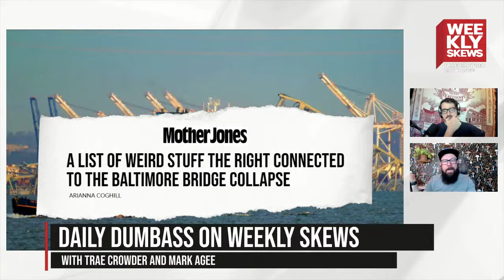Weekly Skews - 3/26/24 – Congressional Chaos w/ Rep. Eric Swalwell (D-CA)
On tonight's show we talk the recent chaos in the House with special guest, Congressman Eric Swalwell (D-CA)! Also, how Joe Biden used the power of diversity and immigration to destroy that bridge in Baltimore (according to idiots). Join us.